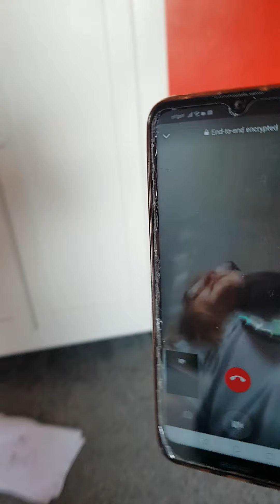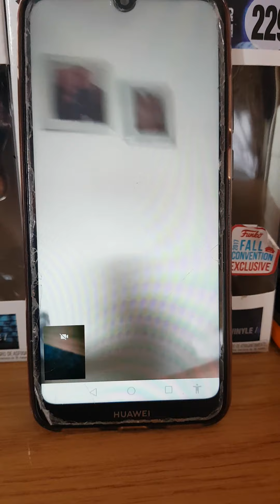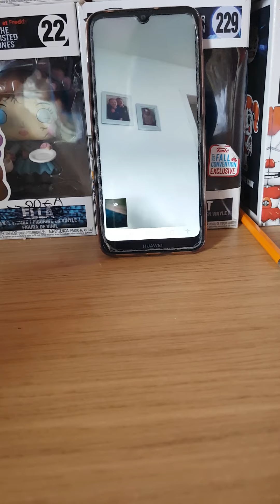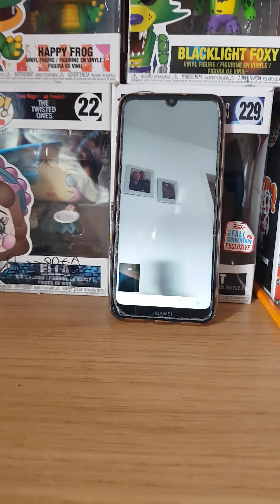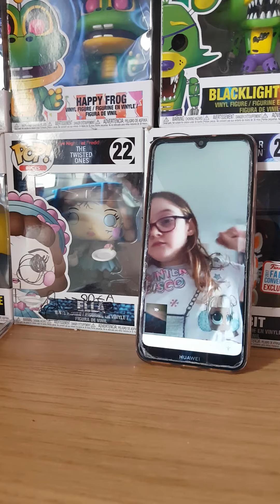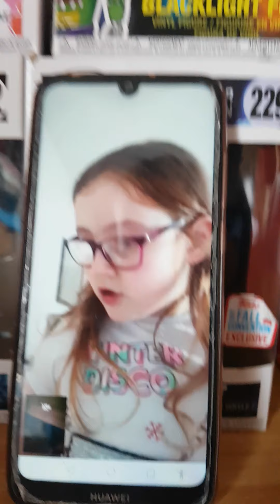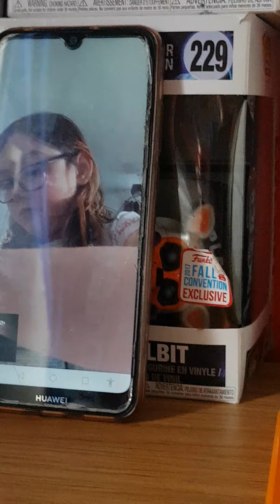Cole and ava